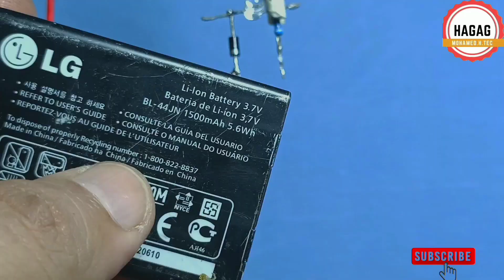شحن بطاريات الليثيوم واليداسيد|ابسط دائرة شحن بطارية ليثيوم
دائرة شحن بطاريات الليثيوم وبطاريات الاسيد بسيطة جدا لشحن بطاريات الليثيوم ب5 فولت بشاحن موبايل وهي من اسهل دوائر شحن البطاريات ممكن صنعها بالمنزل.